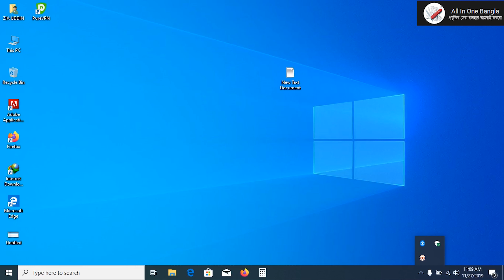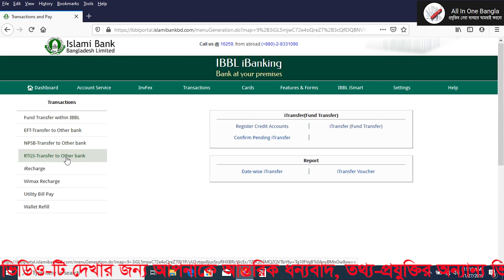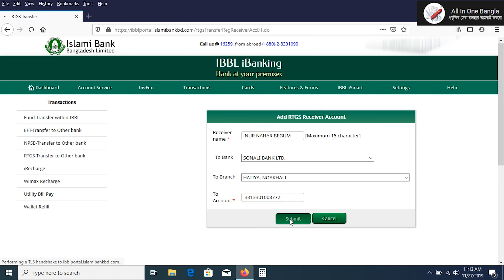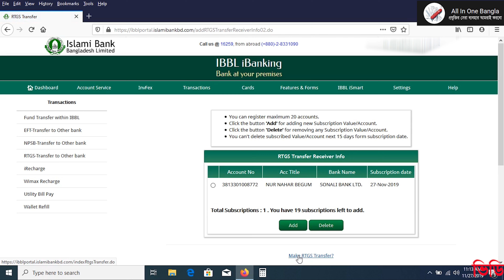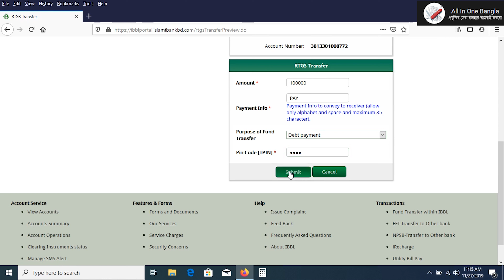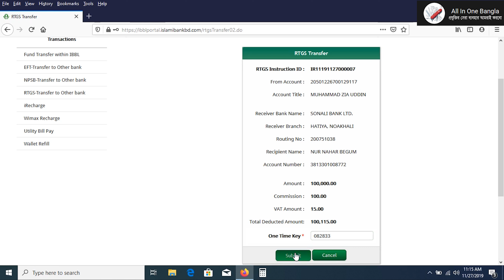যেকোনো ব্যাংকে টাকা ট্রান্সফার করুন, জমা হবে সাথে সাথে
ইসলামী ব্যাংকের অ্যাকাউন্ট থেকে বাংলাদেশের যে কোন একাউন্টে, সেটি হোক কারেন্ট অথবা সেভিংস, সর্বনিম্ন 1 লক্ষ থেকে সর্বোচ্চ 5 লক্ষ টাকা পর্যন্ত টাকা ট্রান্সফার করতে পারবেন, এবং এই টাকা জমা হতে সময় নেবে সর্বোচ্চ 30 মিনিট।